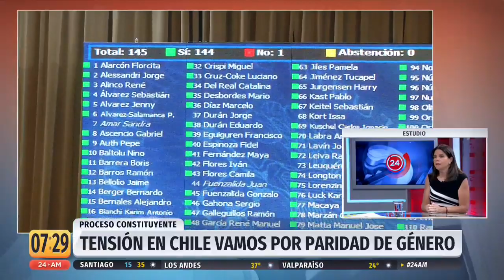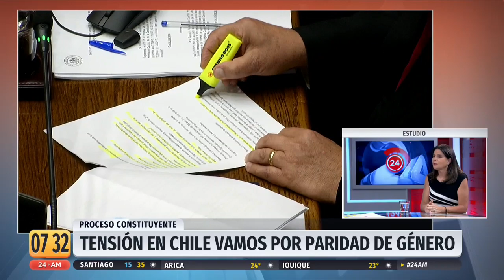Diputada Ossandón por nueva Constitución: "Toda la UDI está por el NO" | 24 Horas TVN Chile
La parlamentaria RN también remarcó en 24AM que "si el Presidente Piñera hubiese escuchado antes al partido no tendría una aprobación tan baja".